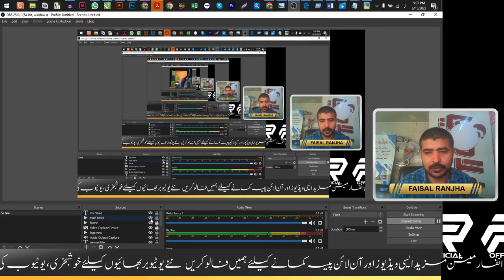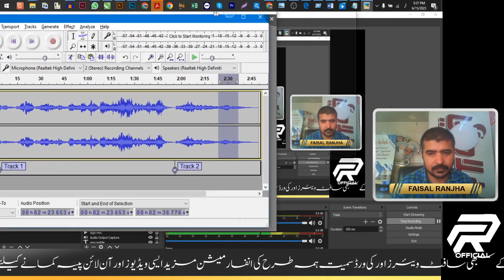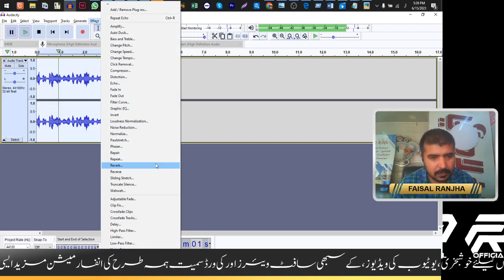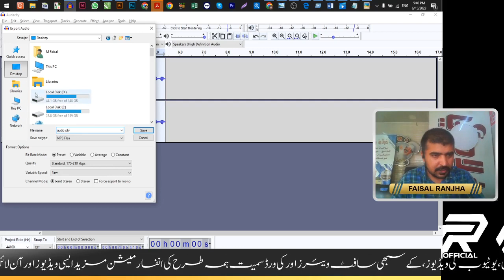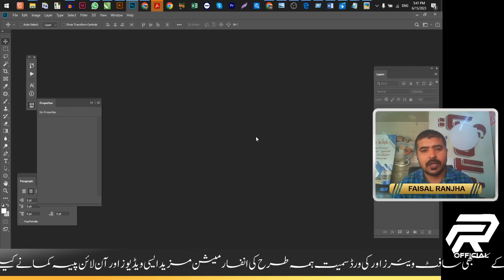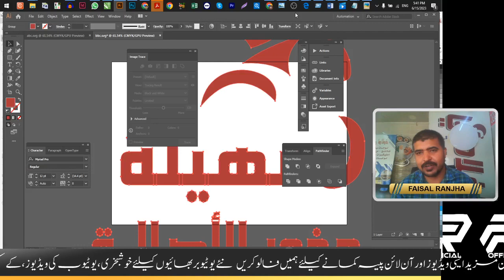Best Audio Recorder Software for New Youtubeer -Audacity-Download-